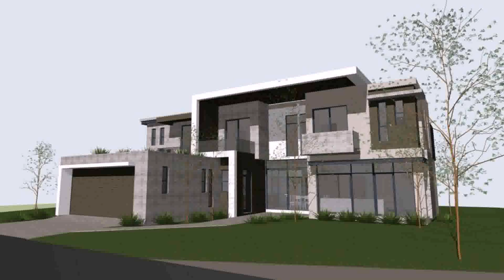Contemporary House Designs And Floor Plans South Africa (see description) (see description)